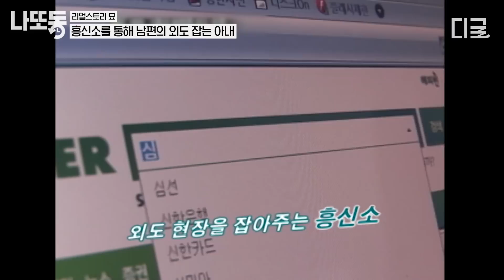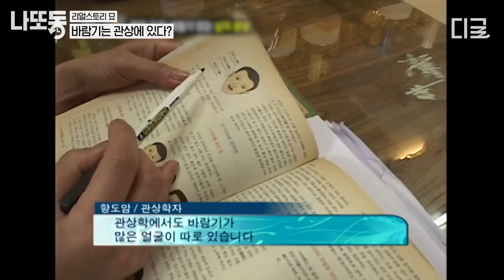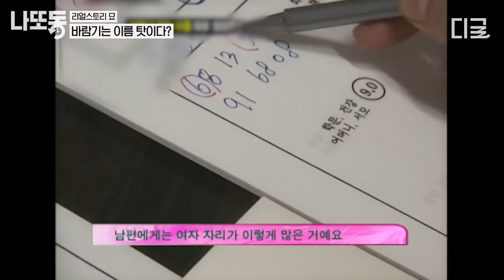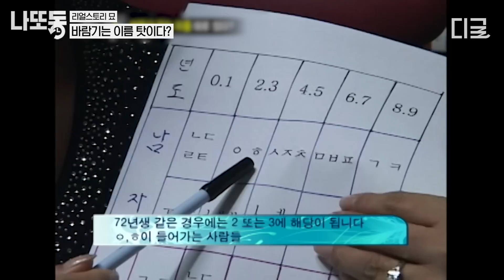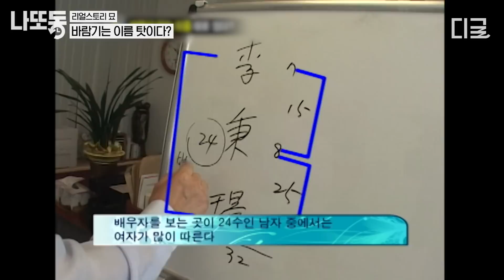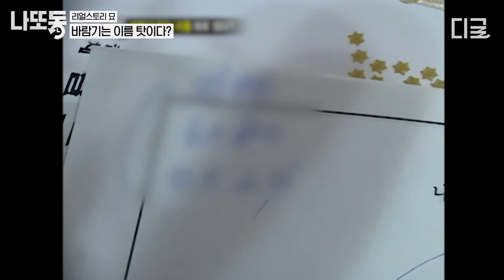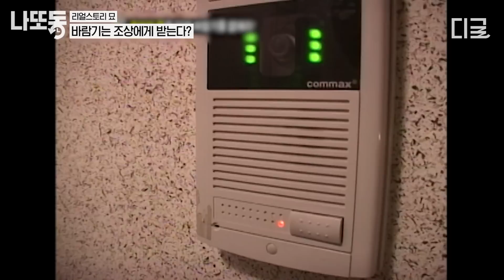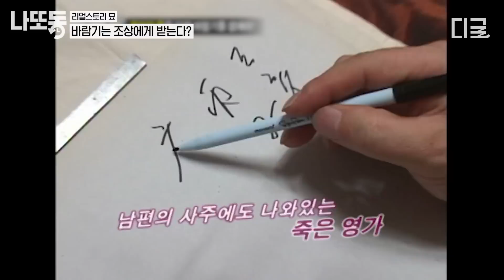[리얼스토리묘] 바람기 있는 관상과 이름이 따로 있다? 심지어 조상으로부터 내려 받는다는 바람기💔